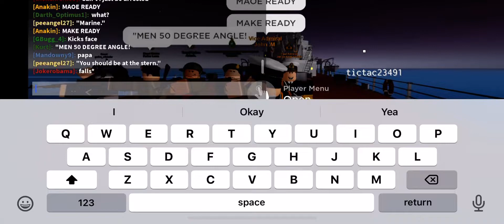Royal Marine GUN SALUTE [Warship RP]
Royal Marine GUN SALUTE